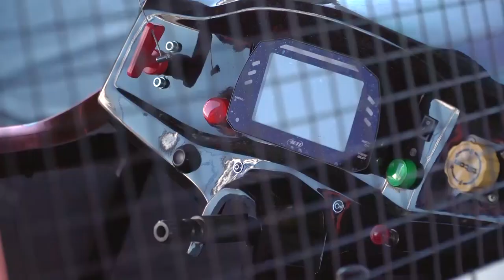Finnish Crosskart Challenge Jurvan osakilpailu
Finnish Crosskart Challenge jatkaa kesän ensimmäisellä ralli cross osakilpailulla 7.5 Jurvassa. Pärjäävätkö samat kuskit myös asfaltilla? Se jää nähtäväksi. Toimittajana Toni Lindqvist.